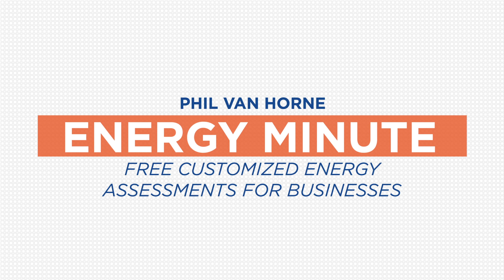Reduce the energy bill for your business with BlueRock!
BlueRock can help your business save! Schedule a FREE, customized energy assessment to see how BlueRock can lower your energy rates.